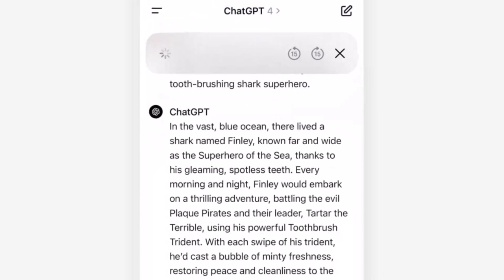ChatGPT for iPhone and iPad Can Now Read Responses Out Loud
OpenAI анонсувала нову функцію Read Aloud для свого офіційного додатка ChatGPT для iPhone та iPad, яка дозволяє користувачам читати відповіді вголос одним із п’яти голосових варіантів чат-бота.